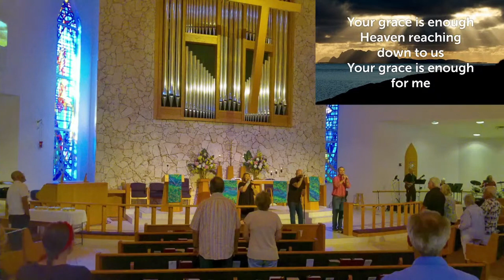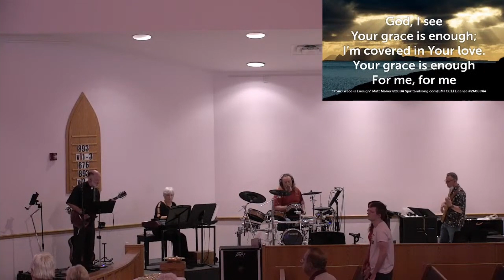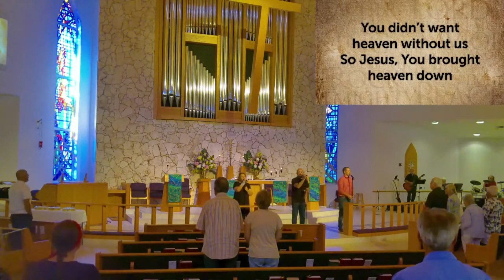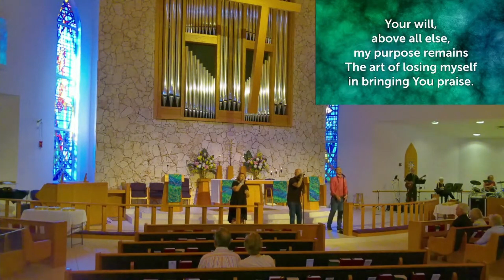9am Worship 7 4 2021